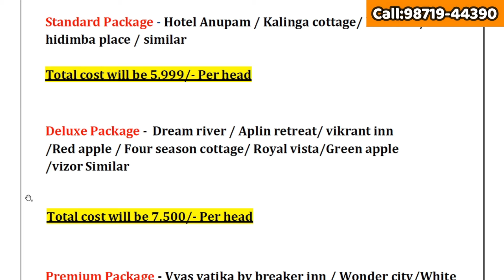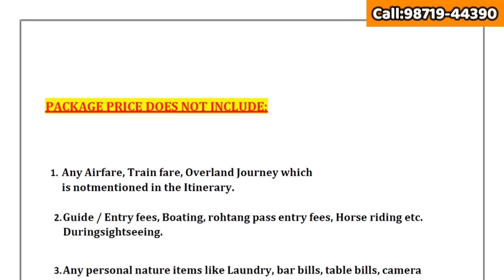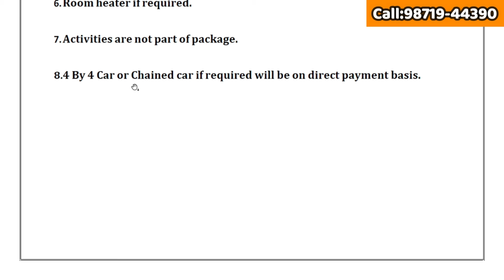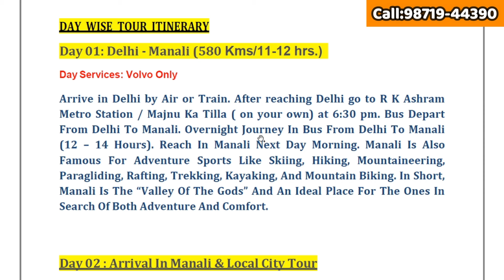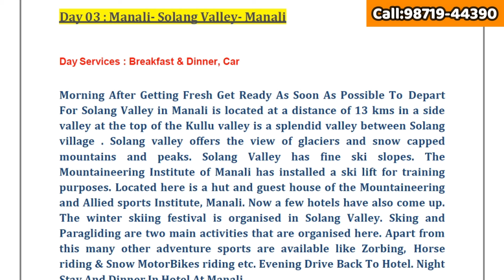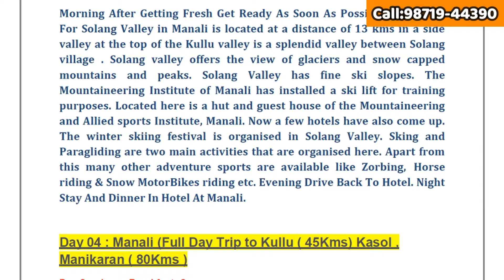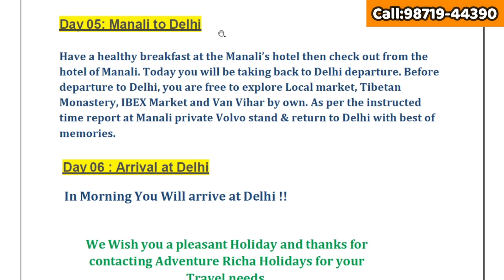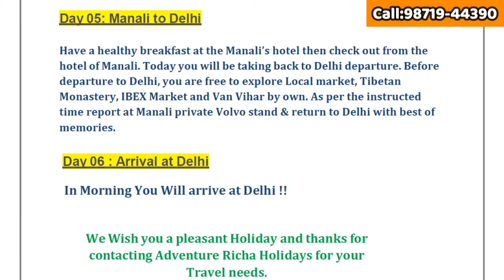Manali Volvo Package || 5999 Rs. P.P || Festival Sale || 5N/6D Trip || For Booking Call :98719-44390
Travel Company : Adventure Richa Holidays
Validity Till Date: 31st March 2025 (Except 20th Dec to 05th Jan 2025)

Cheers!!